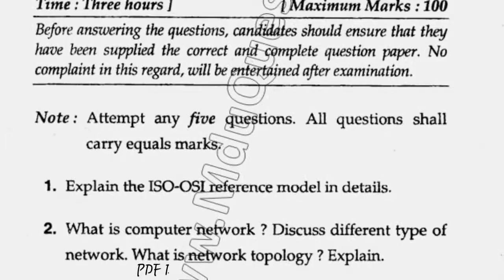2014 Mdu BE BTech ECE 6th Sem Computer Networks Question Paper